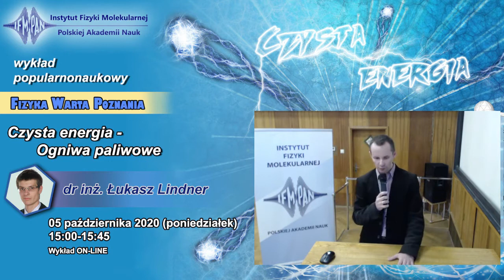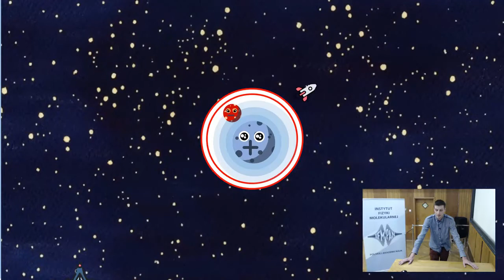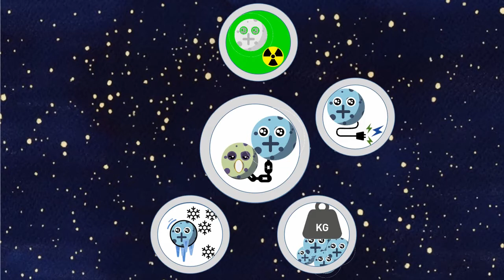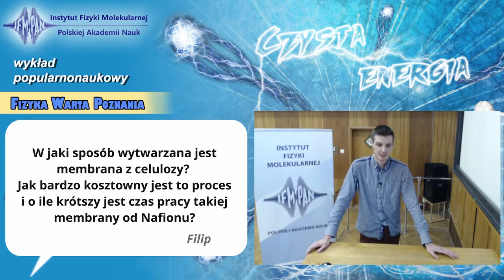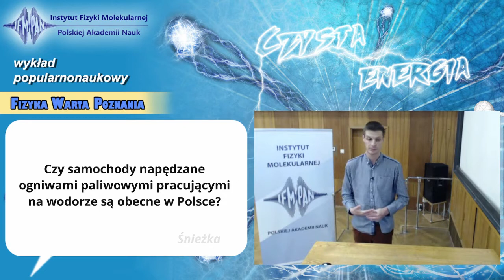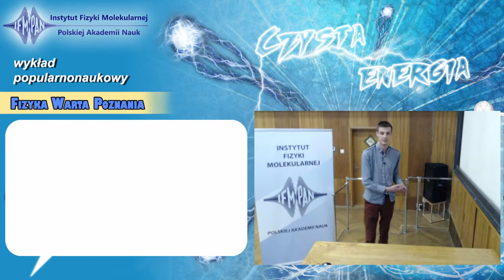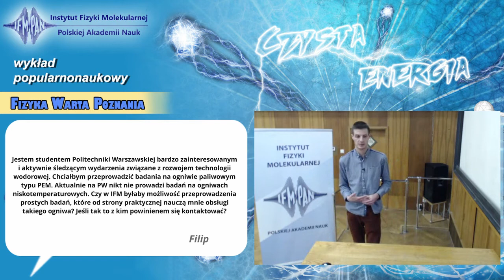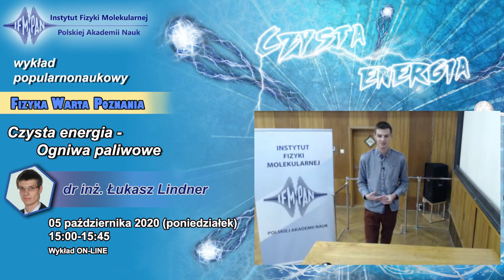Fizyka Warta Poznania - wykład "Czysta energia" (dr inż. Łukasz Lindner)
Wykład z cyklu Fizyka Warta Poznania pod tytułem "Czysta energia", który poprowadził dr inż. Łukasz Lindner z Instytutu Fizyki Molekularnej PAN.

Ciągły wzrost zapotrzebowania na energię przy kurczących się zasobach naturalnych paliw kopalnych stał się przyczyną poszukiwania alternatywnych źródeł  energii.
Wodór, jako najczęściej występujący pierwiastek na Ziemi gwarantuje ciągły dostęp do zasobów. Aby móc z niego skorzystać opracowano technologię ogniw paliwowych, które pozwalają na przetwarzanie energii chemicznej reakcji spalania wodoru bezpośrednio na energię elektryczną, gdzie jedynym efektem ubocznym jest wytwarzanie neutralnej dla środowiska wody.